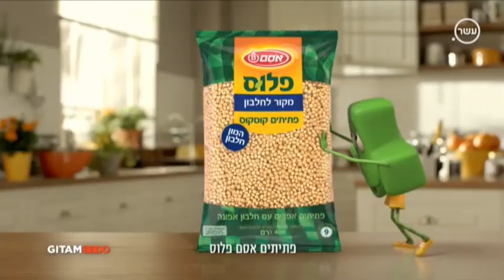ד"ר טלר על פרקינסון וחידושים בטיפול | קרסו אפריל 2018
ד"ר אבנר טלר, רופא בכיר במערך הנוירולוגי ובאיכילוב על חידושים והתפתחות בטיפול במחלת הפרקינסון. ב"חיים בריא" עם פרופ קרסו